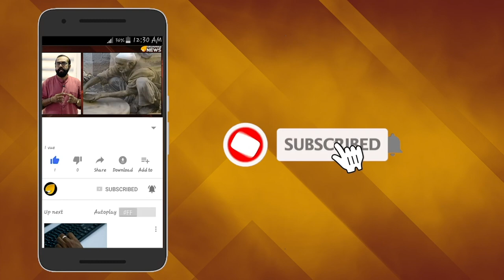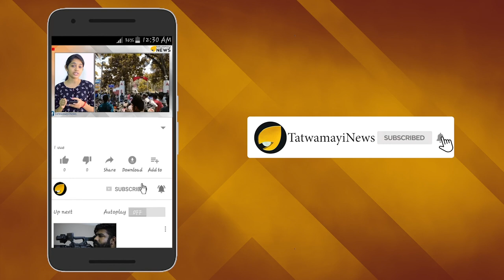പ്രവാസി മലയാളികളുടെ എല്ലാ പ്രശ്നങ്ങളും വേഗത്തില്‍ പരിഹരിച്ച് വി മുരളീധരന്‍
മലയാളി വിമാന യാത്രികര്‍ ഇപ്പോള്‍ നന്ദി പറയുന്നത് കേന്ദ്രവിദേശകാര്യ സഹമന്ത്രി വി മുരളീധരനോടാണ്. 29 മണിക്കൂറുകളോളം വിമാനത്താവളത്തില്‍ കുടുങ്ങിയ ദുരവസ്ഥയില്‍ നിന്നും തങ്ങളെ മോചിപ്പിച്ചതിന് ഈ മന്ത്രിയോട് ഏറെ നന്ദിയുണ്ട് യാത്രക്കാര്‍ക്ക്. ശനിയാഴ്ച ഉച്ചയ്ക്ക് ഒന്നരയ്ക്ക് ദുബായിയില്‍ നിന്നും കൊച്ചിയിലേക്ക് പുറപ്പെടേണ്ടിയിരുന്ന എയര്‍ ഇന്ത്യാ വിമാനം സാങ്കേതിക തകരാറുകാരണം പുറപ്പെട്ടിരുന്നില്ല.